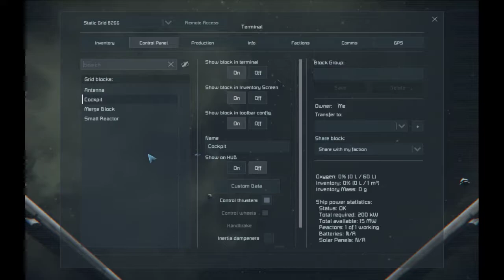Show-off - Space Engineers - The Disstactor, a spinning turret distracting torpedo